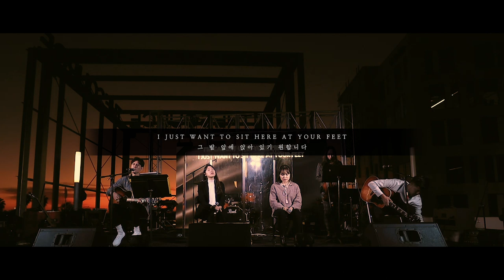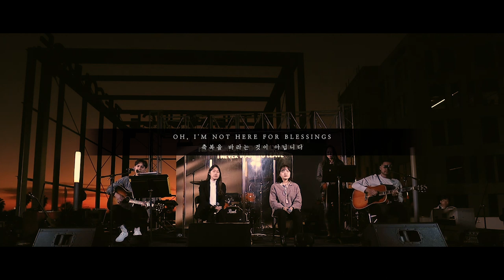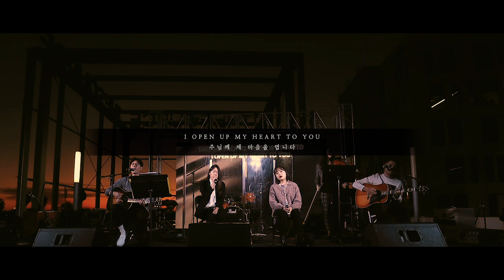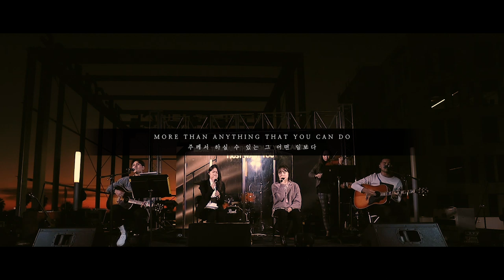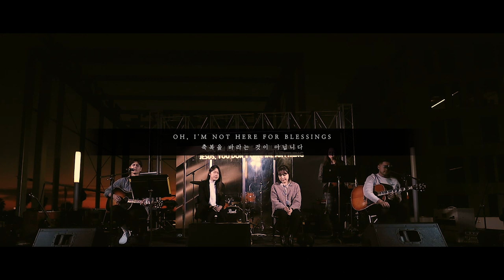Nothing Else 그 무엇보다 (LIVE) - Michael Choi | Stonegate Music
지난 2월 15일 심형진의 워십투게더의 어쿠스틱 세션  중의 Nothing Else [그 무엇 보다] 커버곡 영상입니다.
(Cody Carnes의 Run to the Father 앨범 수록곡입니다.)

Lead Singer | Michael Choi
Singer | 윤지원, 박우정, 김소영
Acoustic Guitar | 윤지원, Michael Choi
Keyboard | 최예나
Violin | 권지혜
Mixing & Mastering | Michael Choi

지난 2017년 부에나 팍의 더 소스몰에서 시작된 '심형진의 워십투게더'는 코로나의 여파로 최근 온라인으로 예배를 드리고 있습니다. 함께 참여해 주시고 기도해 주세요.